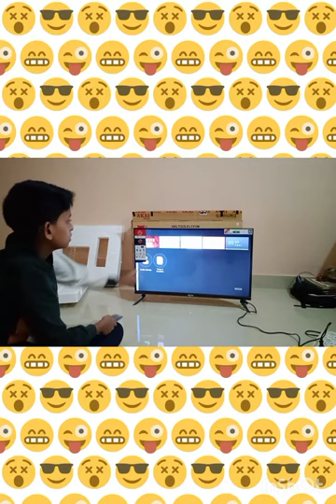AKAI SMART LED TV UNBOXING AND REVIEW